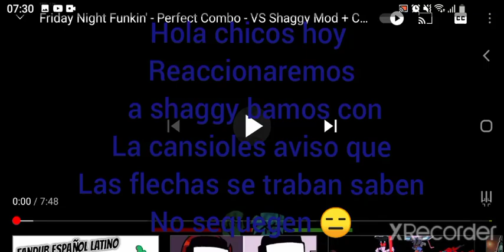reaccionamos a shaggy nuva cansion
buen chicos are ha hora la nuva que salio mañana